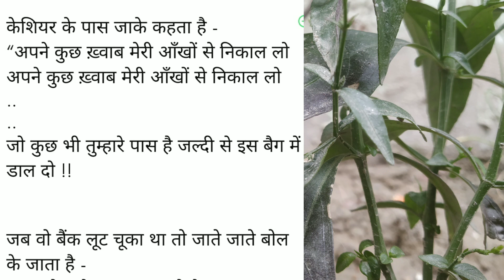कवि बना डाकू🎩funnyvideo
कवि बना डाकू🎩funnyvideo entertainment shortsकवि बना डाकू🎩funnyvideo